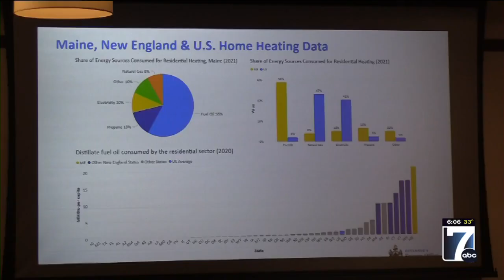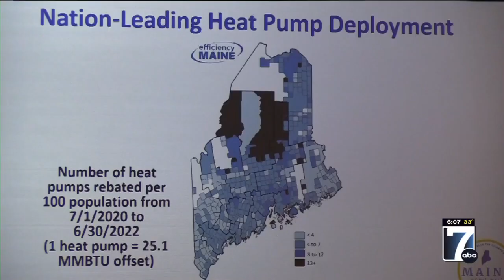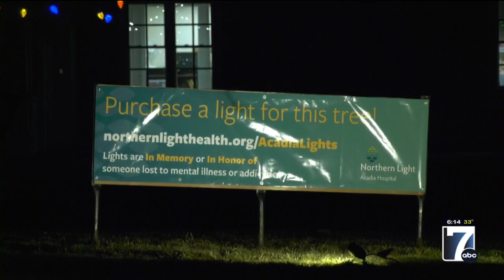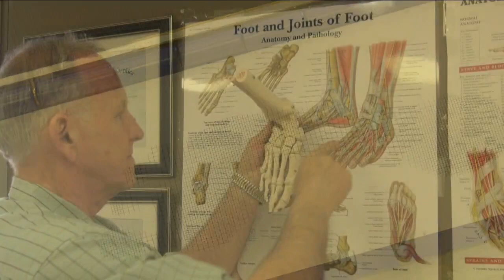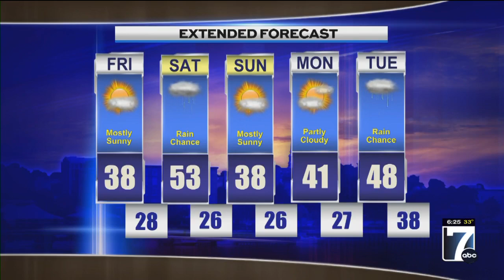WVII 6pm News Thursday